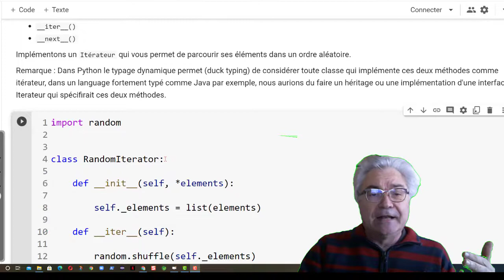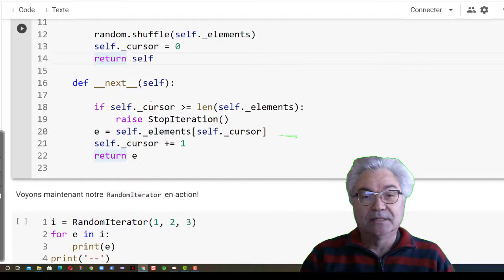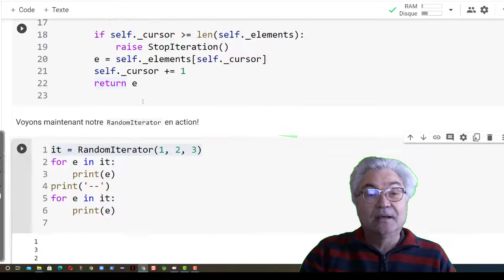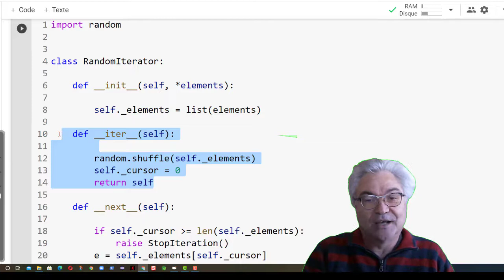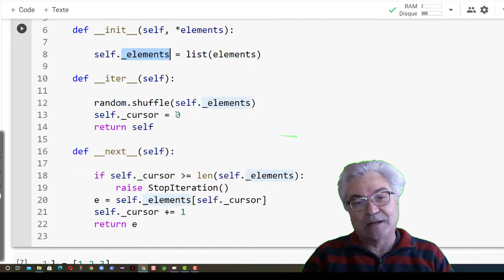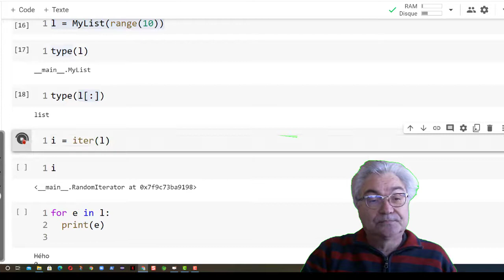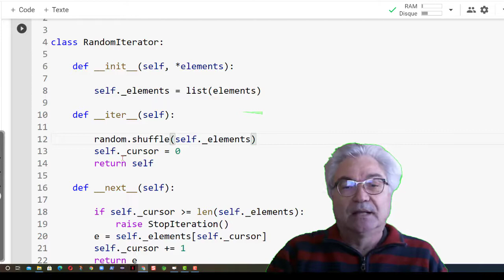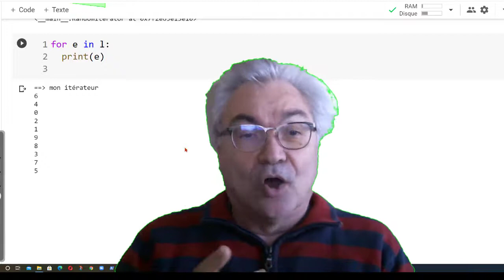Créer son itérateur en Python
Créer votre propre itérateur

Un Iterator est une classe qui implémente (au moins) les méthodes suivantes:

__iter__()
__next__()

A titre d'exemple : Implémentons un Itérateur qui vous permet de parcourir ses éléments dans un ordre aléatoire.

Remarque : Dans Python le typage dynamique permet (duck typing) de considérer toute classe qui implémente ces deux méthodes comme itérateur, dans un language fortement typé comme Java par exemple, nous aurions du faire un héritage ou une implémentation d'une interface Iterateur qui spécifierait ces deux méthodes.